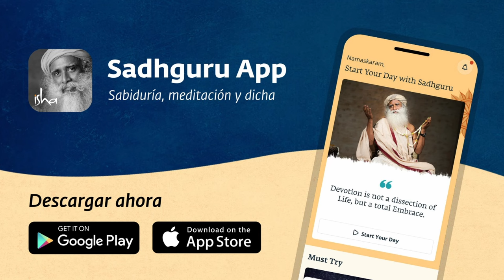Un camino seguro hacia la iluminación | Sadhguru Español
Explorando la mecánica del proceso de iluminación, Sadhguru explica las distintas maneras en que se puede avanzar hacia la liberación y los obstáculos que implican.